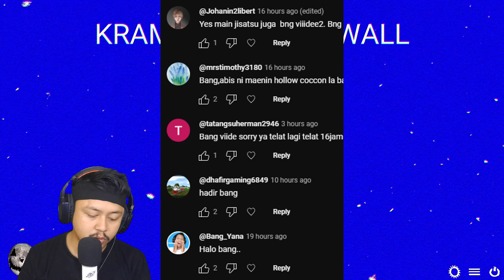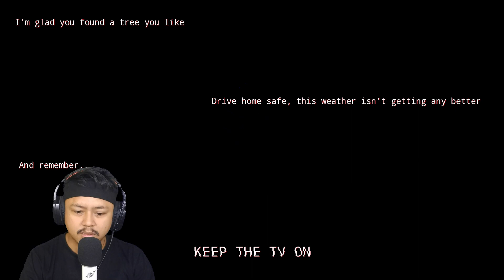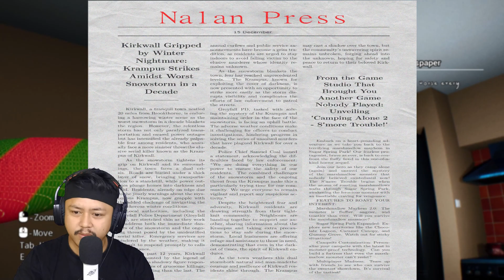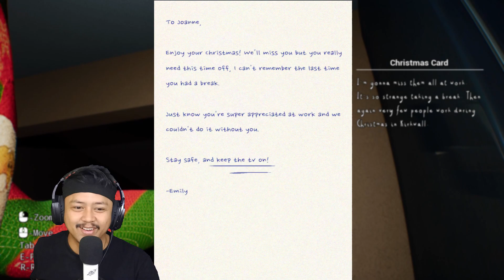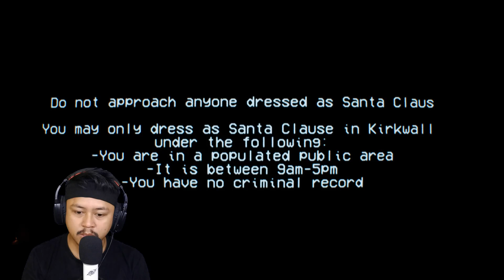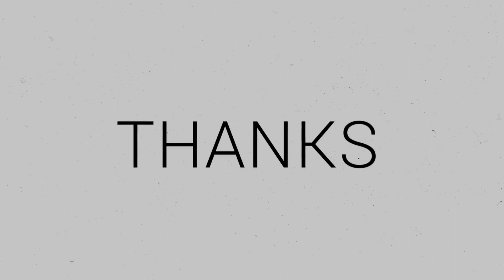KETIKA SANTA HANYA SEBUAH DONGENG | Indie Horror Game | Krampus Of Kirkwall Gameplay Indonesia TAMAT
Sinopsis:

Saatnya mendekorasi pohon Anda, membongkar kotak-kotak, dan menerangi ruang tamu Anda dengan meriah, tetapi Anda tidak boleh mengabaikan TV.